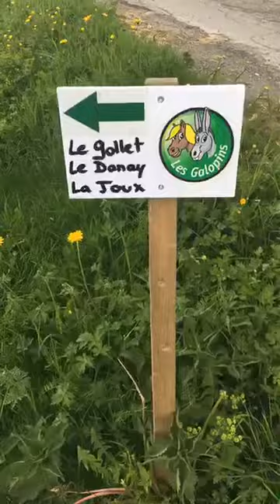AMBIANCE DÉCONFINÉE EN MONTAGNE...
🔴En direct aux Confins (￼La Clusaz-Haute-Savoie–France)
Avec Jean-noel Deparis